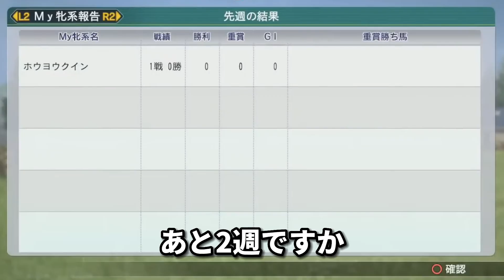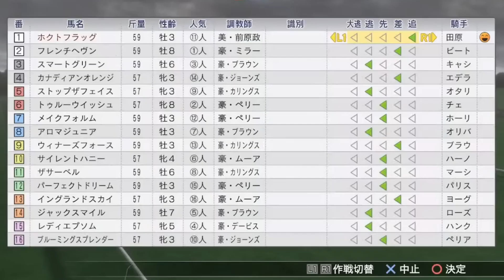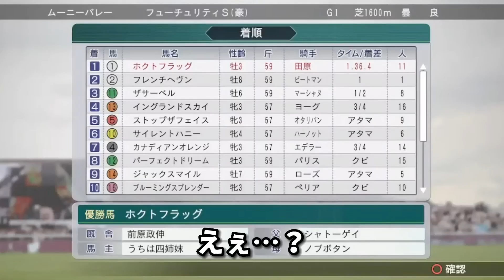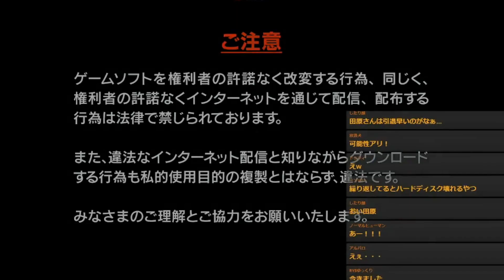【切り抜き】ウイニングポスト82018伝説回！喜びすぎて全てをパーにした男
ウイニングポスト9 2022 攻略 ウイニングポスト10でも使える！クラブ経営基本方針簡単テクニックまとめウイニングポスト10の新作情報が内容がヤバすぎるこれはいつ発売？2023年3月30日！
楽しみでたまらない！
ドキドキしますね本当に早くヤリタイ！
最後まで見ると強烈です

関連動画↓
金札あるなら間違いなくこのぶっ壊れ馬！賞金カンストまで可能！ウイニングポスト9 2021 攻略 最強馬

【ウイニングポスト9 2022】1976年スタート！？海外牧場の早期開設！？新作情報がすごかった！

【ダビスタスイッチ】ノーリセ通常プレイヤー必見！3時間でGI10勝＆凱旋門賞出走した超オススメ配合教えちゃいます！【RTA】

ウイニングポスト9 2022 新作 最新追加馬が修正調整されてリアルすぎる仕上がりになってきてる…